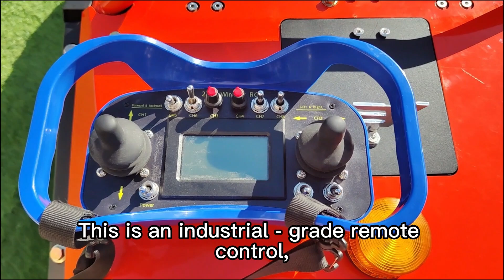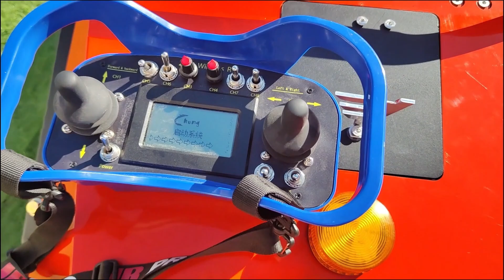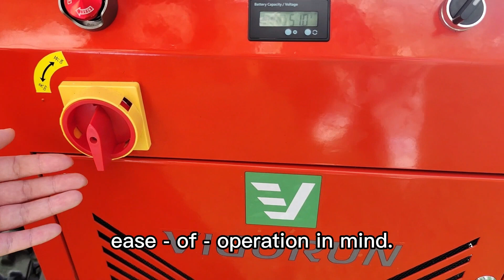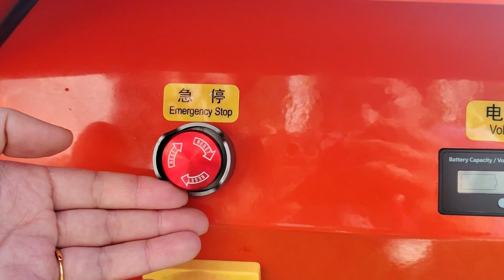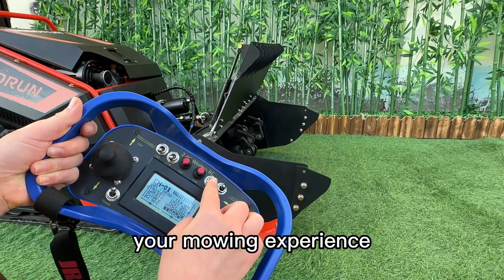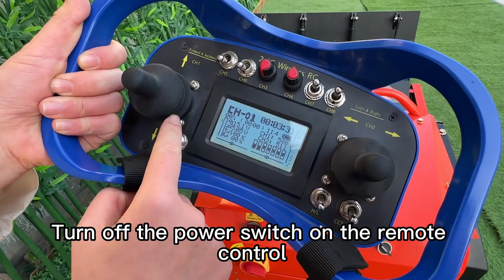Remote control flail mower (MTSK1000 with flail mower)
Description
Features:
1) Enhanced Safety
Our remote control tool carrier eliminates the need for staff to work in hazardous environments, keeping them away from dangers such as snakes, spiders, insects, and unsafe terrain.
2) User-Friendly Design
Enjoy the convenience of a one-key electric start. Easily adjust the cutting height quickly and precisely using the remote control.
3) Powerful Walking Motor & Reducer
Equipped with two brushless 48V 1500W motors featuring 110mm diameter coils, the tool carrier delivers strong and efficient power with minimal heat generation. It is engineered for extended hours of continuous operation, ensuring reliability in demanding tasks.
4) Worm Gear & Reducer for Safety
The walking motor is integrated with an RV063 worm gear and worm reducer. This design includes a self-locking mechanism that prevents the motor from moving when power is cut off. The high friction between the worm and worm wheel ensures the motor remains stationary, offering enhanced safety by eliminating unintended sliding or rolling on slopes.
5) High Efficiency and Labor Savings
With a travel speed of up to 4 km/h and a cutting width of 1000mm, our mower delivers exceptional efficiency. While operation is managed remotely by staff, the wide cutting width significantly reduces labor costs, making it a highly cost-effective solution.
6) Multifunctionality
The front of the tools carrier supports interchangeable attachments such as a flail mower, brush, or snow auger. This versatility enables the machine to perform various tasks, including mowing grass, clearing shrubs, and removing snow, all with one robust device.

Specification:
Model: MTSK1000
Cutting Width: 1000mm
Walking Speed: 0-4km/h
Working Degree: 0-55°
Adjustable Cutting Height: 10~165mm
Min Ground Clearance: 45mm
Remote Control Range: 200m

Engine
Brand: Loncin
Fuel Type: Gasoline
Engine Type: Twin cylinder, air cooled, 4-stroke, OHV
Power / Emission: 18Kw / 764cc
Start Method: Electric start
Lubrication System: Splash + pressure
Emission Standard: Euro5/EPA
Fuel Tank: 13L
Engine Oil Capacity: 1.6L
Working Time: 3h (full fuel)

Walking Motor
Motor Type: Servo control
Voltage / Power: 48V / 1500W

Dynamo: 56V 6000W
Battery: 48V 45Ah

Machine Size: 2000*1200*880mm
Machine Weight: 600kg